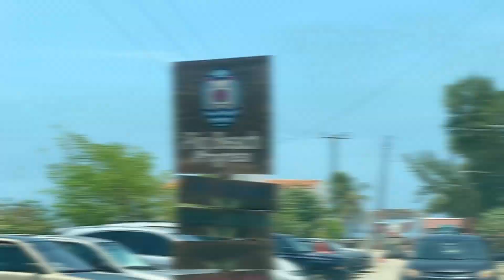🇲🇽 Pig Beach Walking Tour in Chelem Beach in May 2023 | Yucatan Peninsula Mexico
May 19, 2023. This is a walking tour of the Pig Beach in Chelem Puerto Yucatan,  Mexico. The Pig Beach is located on the east side of Chelem could be considered Yucalpeten. Chelem is a small beach town that is 15 min drive away from Progreso and it is part of the Progreso municipality. The video starts with a drive showing how to get to the Pig Beach, it is located 1km from the entrance of Merida and 800m from the one from Progreso. The walk shows the parking lot and the thigs they offer besides swimming with Pigs, that include showers, lockers, restrooms, a bar, food options, and kayak for rent. As this walk was done at around noon, it was too hot for the pigs to be out, so If you want to swim with them head there early in the morning or closer to sunset as that is the time they go out to play. Chelem is a popular community for retired people that live year-round and also as snowbirds. If you have any question about this or any other video please leave it in the comments below. Thanks in advance and I hope this video is helpful to you.

00:00 how to get there
00:48 the walk
 05:50 thanks for watching